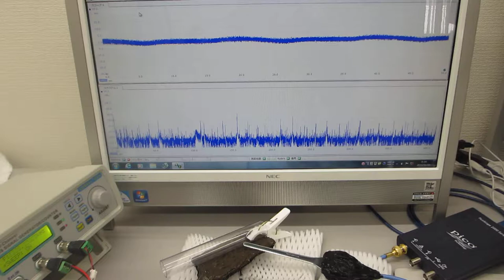表面弾性波のコントロールによる非線形共振現象の超音波実験